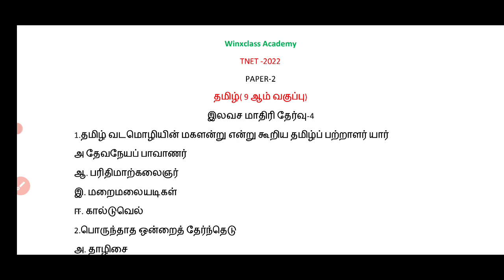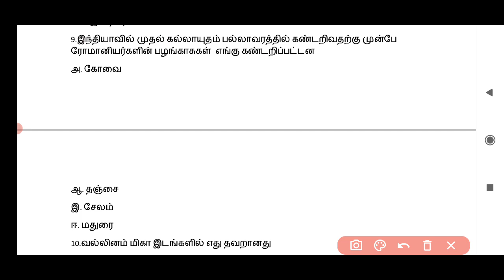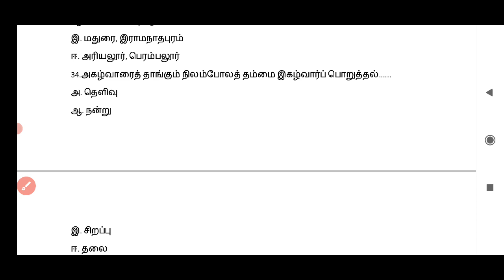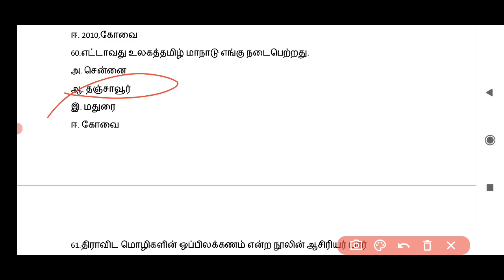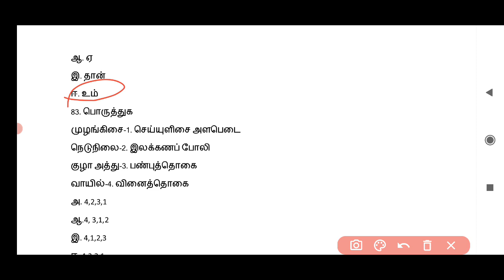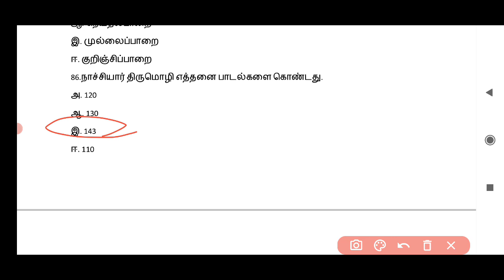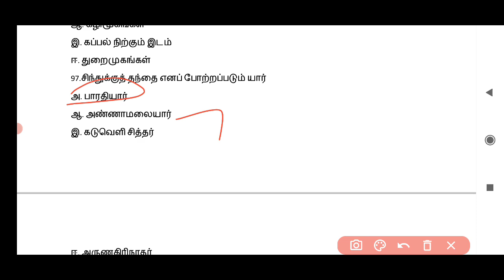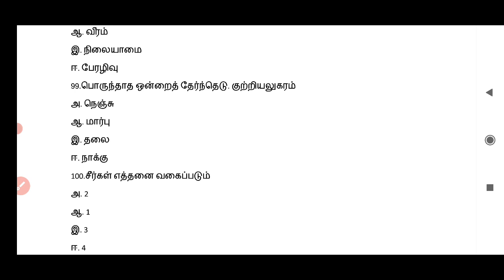TNTET 2022/ Paper-2/ தமிழ்/ 100 முக்கிய இலக்கண கேள்விகள்/model question paper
TNTET Paper 2 Tamil 100 important question answer

9thh std tamil

Tamil Nadu teacher eligibility test 2022

also watch
part-1

Part-2

Part-3